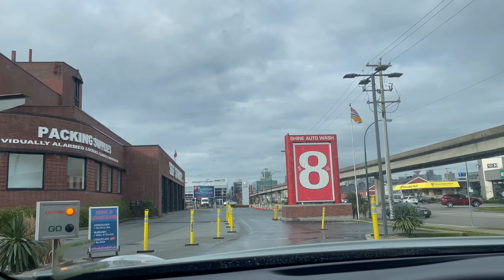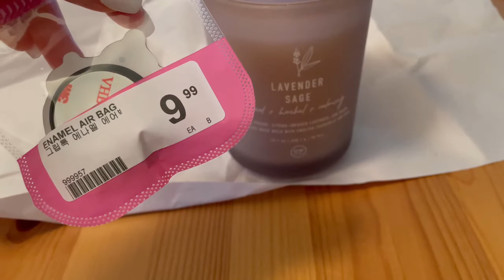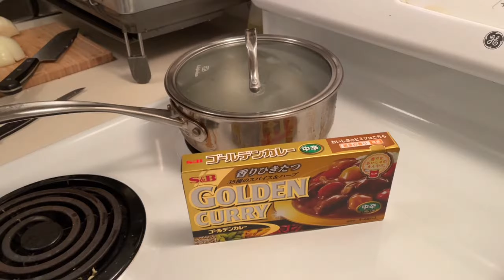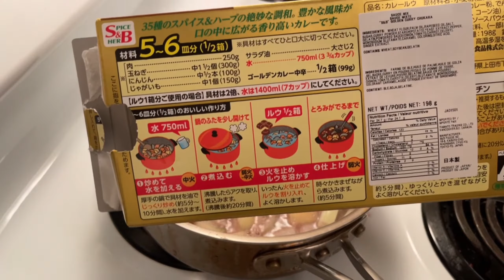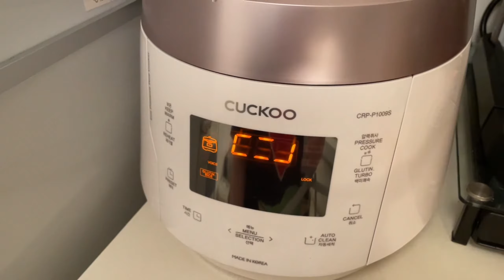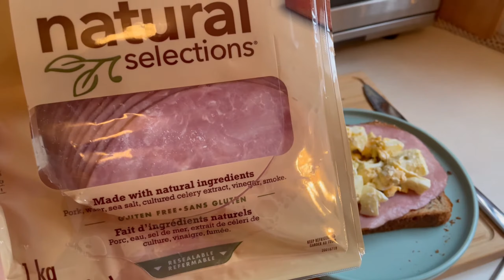Vlog) 밴쿠버 일상 | 델 에일리언웨어 오로라 R11 언박싱 | 쉬는날 뭐하니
안녕하세요! 밴쿠버 다운타운 거주중인 RnY입니당
이번 브이로그에는 크게 두 가지 컨텐츠 준비해봤습니다
1. 남편 새 컴퓨터 언박싱
2. 쉬는날 요리하고 나가서 쇼핑
이번 브이로그도 재미있게 봐주시고 피드백은 언제나 환영입니다!